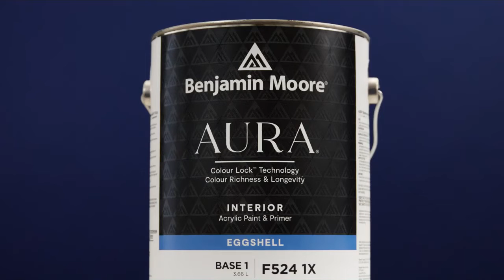Χρώματα Εσωτερικού Χώρου Aura - Benjamin Moore GR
Γνωρίστε την προϊοντική σειρά Aura, τα πιο ποιοτικά χρώματα εσωτερικών χώρων της προϊοντικής γκάμας της Benjamin Moore.

Η νέα της πρωτοποριακή σύσταση, κατάφερε να μειώσει την απόσταση από την επίτευξη του τέλειου αποτελέσματος. Περιλαμβάνει μια νέα ρητίνη που παράγεται αποκλειστικά από την Benjamin Moore, ένα σύστημα βελτιωμένων χρωστικών ουσιών, και στοιχεία προηγμένης χημείας από το εργαστήριο Έρευνας & Ανάπτυξης της εταιρείας. Συνδυασμός που οδηγεί σε αξεπέραστη ομορφιά και απόδοση.

Απαράμιλλο βάθος χρώματος και ένταση, υψηλή καλυπτικότητα, ανθεκτικότητα χρώματος στο πλύσιμο και εύκολη αφαίρεση λεκέδων, και η αποκλειστική Τεχνολογία Colour Lock, όλα σε ένα χρώμα για εντυπωσιακή ομορφιά και αποτελέσματα που κόβουν την ανάσα.